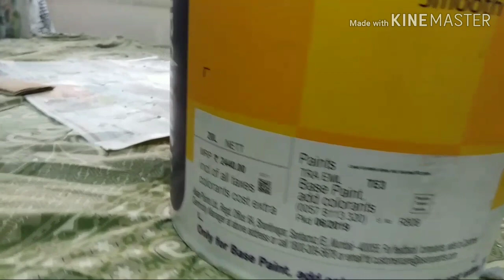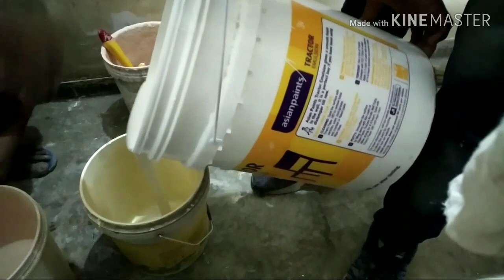How to apply tractor emulsion paint interior wall|re-paint tractor emulsion paint| sabharaj painter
How to tractor emulsion paint apply wall interior Humne is video mein dikhaya hai tractor emulsion paint interior wall per Kaise apply Karte Hain aur Aisa paint Jo budget mein Jaaye thanks for watching my friend Hamari new video dekhne ke liye